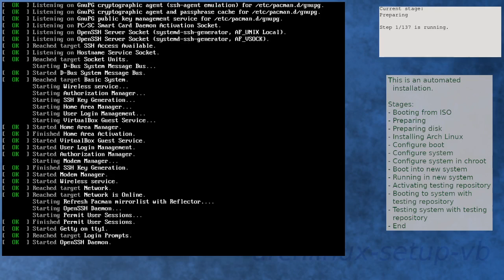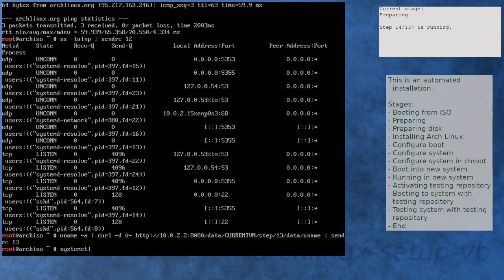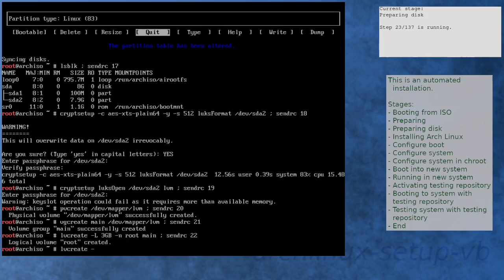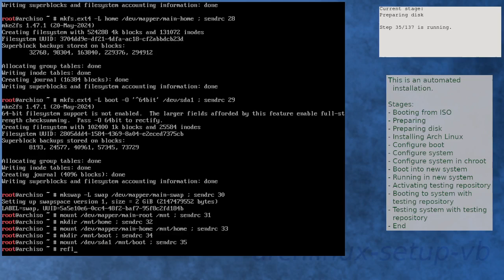Arch Linux installation recording fails (reflector)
Reflector fails.
error: failed to retrieve mirrorstatus data: URLError: urlopen error _ssl.c:983: The handshake operation timed out
Cause: issues on the Arch Linux website.